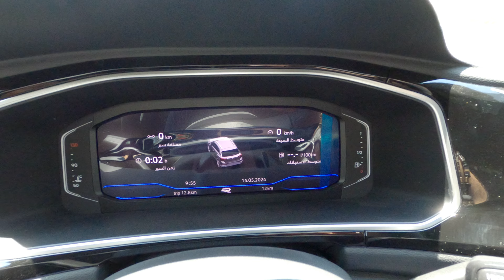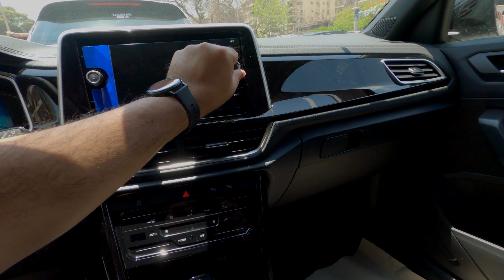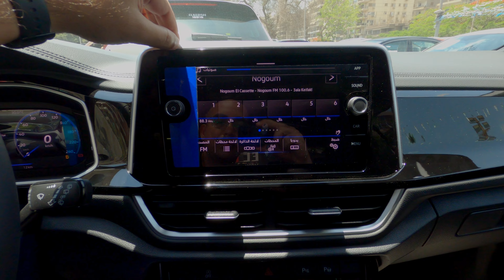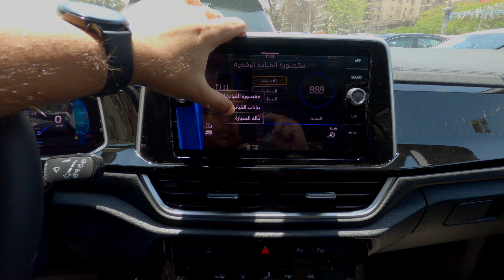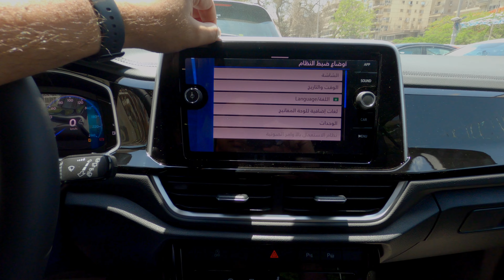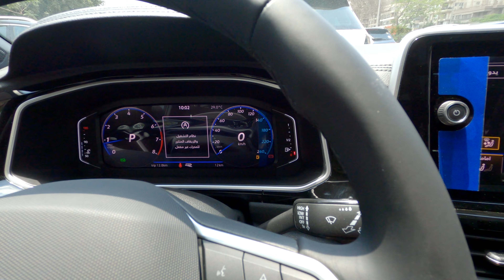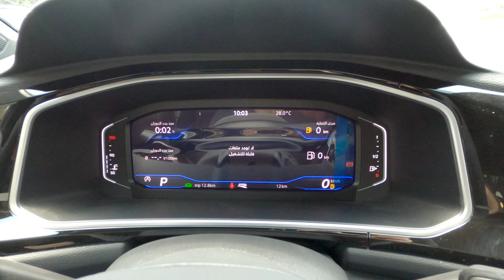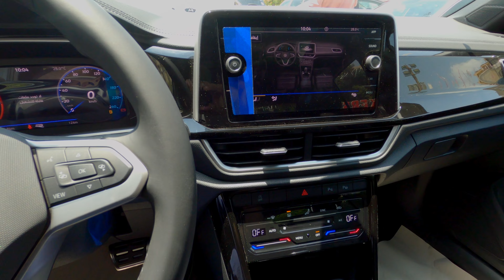استعراض مواصفات فولكس فاجن تي روك 2024 اعلى فئه لون فضي Volkswagen T-Roc R-Line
2024 Volkswagen T-Roc R-Line, Pyrit Silver Metallic Interior review
استعراض مواصفات فولكس فاجن تي روك 2024 اعلى فئه "ار لاين" من الداخل
Sound by 2024 Volkswagen T-Roc R-Line - Interior & Exterior WalkAround

00:00 المفتاح
00:25 الكرسي
00:55 الخامات الداخلية
01:58 استعراض داخلي
02:08 باب السيارة
02:26 تشغيل السيارة
02:40 النظام الصوتي
03:20 نظام التشغيل
04:12 التكييف
05:40 التبريد بالمقاعد
05:20 ناقل الحركة
05:46 عدادات السرعة
06:28 سقف السيارة
07:25 تابلوه السيارة
07:34 المساحات بالخلف
08:25 استعراض خارجي
09:26 التابلوه من الخارج
10:10 استعراض خارجي
10:38 الشنطه

* رأيي الشخصي:
- المقاعد بتصميم رياضي كبيرة الحجم وهي تدعم الظهر والساقين بشكل ممتاز كما ان المساحات جيدة جدا بالامام وبالخلف
- تصميم عملي وبسيط لتابلوه السيارة
- جودة الصناعة ممتازة وكذلك مستوى العزل
- شاشة النظام الترفيهي شبيهه تماما بالشاشة الموجودة في الفولكس تيجوان وهي كبيرة الحجم وسهلة الاستخدام وتدعم كافة وسائل الاتصال كما انها تدعم نظام اندرويد اوتو وابل كاربلاي
- توجد شاشة لعرض المعلومات امام السائق وعدادات السرعة وهي عالية الاضاءة والوضوح وسريعة الاستجابة

* هذه هي النسخة الاصغر من فلوكس فاجن تيجوان وتتشارك معها في جودة الصناعة العالية واسلوب التصميم خصوصا من الداخل ولكن بسعر اقل